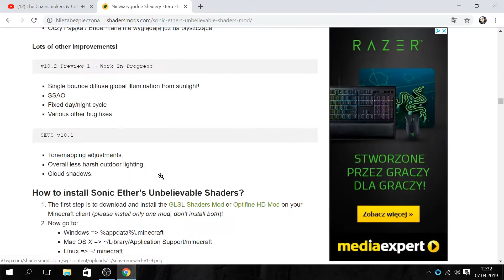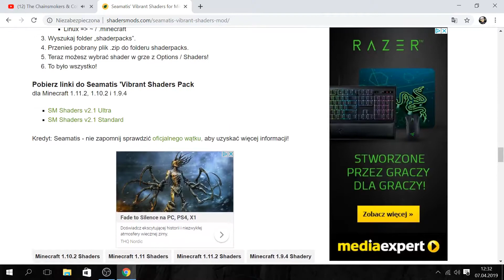Minecraft Poradnik#1 skąd pobrać Mody shadery itd... + Przedstawianie shaderów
Witam was bardzo serdecznie w kolejnym odcinku z serii zagrajmy w minecraft czas na przygodę ze slawciem w dzisiejszym odcinku będzie zajebiscie poprostu zapraszam do oglądania i jeśli odcinek się spodobał nie zapomnij o tym aby zostawić lapeczke w górę i suba dla rozwoju kanału

Minecraft – komputerowa gra survivalowa o otwartym świecie stworzona przez Markusa Perssona i rozwijana przez studio Mojang AB. Minecraft pozwala graczom na budowanie i niszczenie obiektów położonych w losowo generowanym świecie gry. Gracz może atakować napotkane istoty, zbierać surowce czy wytwarzać przedmioty. Pierwsza publiczna testowa wersja gry została wydana 17 maja 2009 roku. Gra została wydana 18 listopada 2011 roku na komputery osobiste. Następnie wydano wersje na konsole i telefony. Jeszcze przed oficjalną premierą gra zdobyła dużą popularność i liczne nagrody. Co roku odbywa się konwent MineCon, na którym fani gry mogą się spotkać i wspólnie zagrać. Sukces gry spowodował, że zaczęto sprzedawać związane z nią przedmioty np. książki, zabawki, tematyczne klocki Lego. W latach 2015–2016 studio Telltale Games wydało spin-off zatytułowany Minecraft: Story Mode, składający się z kilku odcinków.
2009 • Markus Persson • Mojang AB